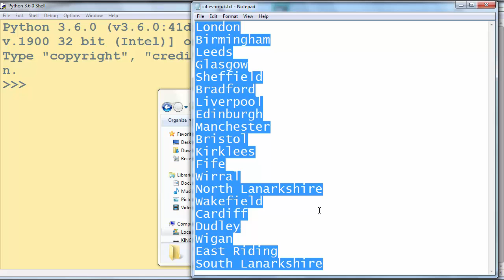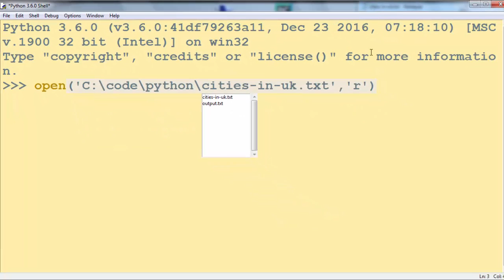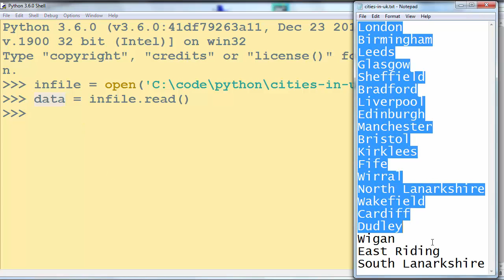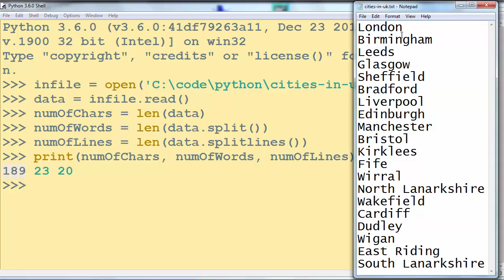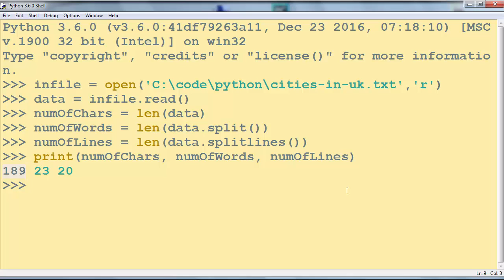How to Count Characters, Words and Lines from a File in Python Language